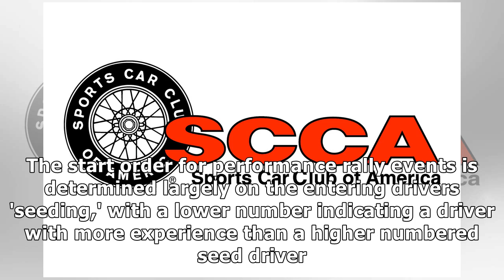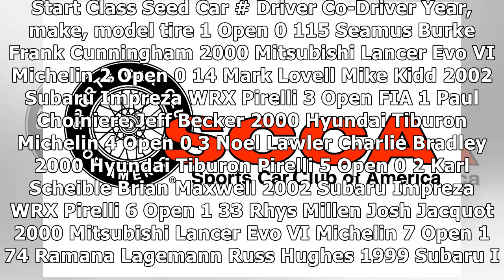RALLY: ProRally: Prescott Forest starting line up